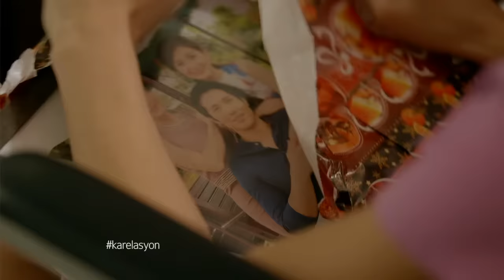Karelasyon: My ex-boyfriend marries my best friend | Full Episode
How will Donna (Rhian Ramos) accept the fact that her best friend Kristy (Sheena Halili) and her ex-boyfriend Joseph (Aljur Abrenica) are about to get married and was even offered to be one of the bridesmaids?

Watch full episodes of ‘Karelasyon’ on GMANetwork.com/fullepisodes Hosted by Carla Abellana, this episode stars Aljur Abrenica, Rhian Ramos, Sheena Halili, and Pauline Mendoza.